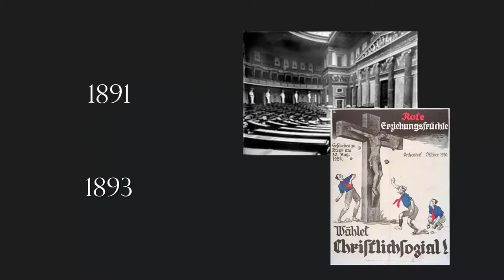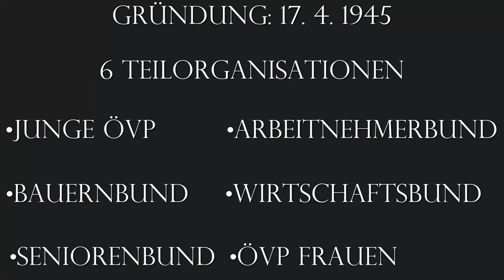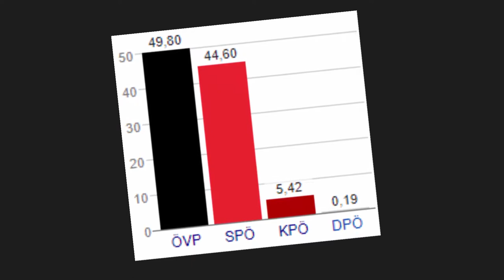Die Geschichte der ÖVP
Die österreichische Volkspartei, kurz ÖVP, ist eine der ältesten Parteien aus Österreich. Aber wie hat sie sich über die Zeit entwickelt? Wer war Dollfuß? Was ist die Cristlich soziale Partei?

► TS 3 Server IP:
eu56.ts3.cloud:10889